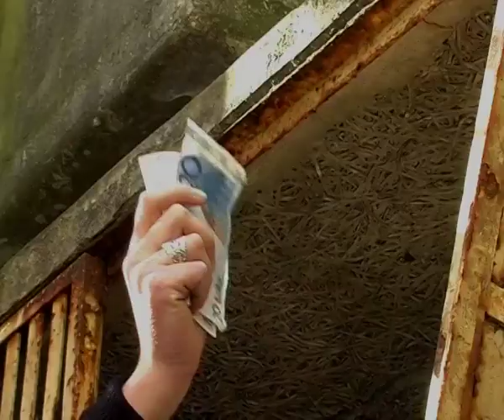Photomaton & vox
Um estudante escondeu as economias no forro de um dos seus fatos.

Entretanto, morreu-lhe o avô, e alguém, à falta de melhor, vestiu o cadáver com o referido fato do neto.

Depois de o avô já enterrado, o rapaz deu-se conta do percalço e pôs a famíla ao corrente. A família
ficou emocionada. Era muito dinheiro, sobretudo para um cadáver, e decidiu-se exumar o corpo.

Cumpridas as formalidades legais, procedeu-se à abertura da cova. O caixão estava vazio.

Uma rápida investigação conduziu a polícia ao guarda-fatos de um dos coveiros. O guarda-fato continha todos os fatos de todos os mortos que haviam passado pelas mãos do coveiro. No forro do fato do avô, o jovem encontrou o dinheiro que lá escondera.

Mas persiste um mistério: onde está o cadáver?

Photomaton & Vox, Herberto Helder

(Projecto da cadeira de Cine-vídeo, 4ºano, de Ana Gomes, Patrícia Barbosa, Inês Bollen, Helena Borges e Fátima Silva, e a amável participação da restante turma)

2007